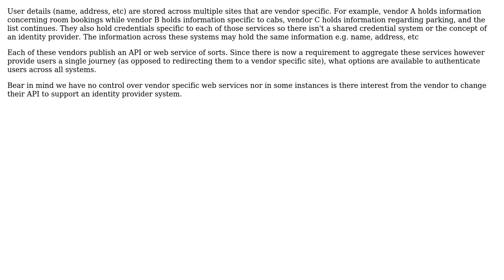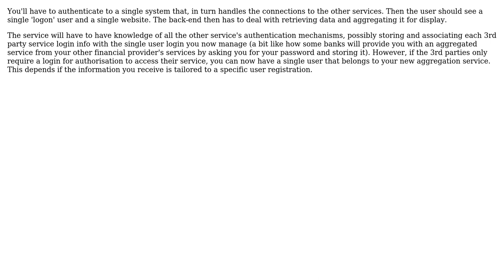Software Engineering: Authenticating users across multiple web services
With thanks & praise to God, and with thanks to the many people who have made this project possible! You are responsible for your own actions.